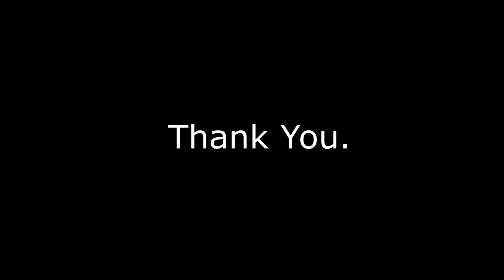KLM Mall Inside Look | klm shopping mall inside | KLM Fashion Mall Marathahalli Bangalore|Marathalli